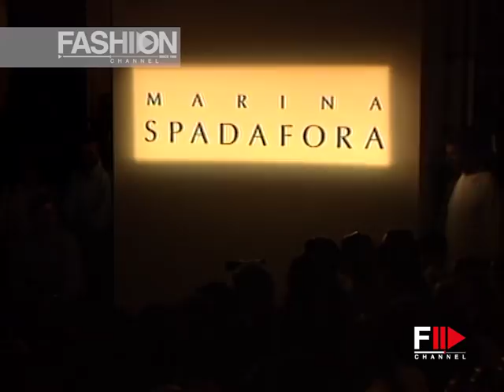MARINA SPADAFORA Spring Summer 2000 Milan - Fashion Channel